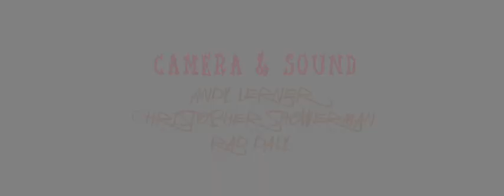Soothing Dickheads - Dickhead Firemen EP. #3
Dickhead Firemen
Soothing Dickheads

Cort McCown Rod McLachlan, Max Tzannes

Produced by Richard Horvitz & Dean Cameron
Directed by Dean Cameron

Camera & Sound
Andy Lerner, Christopher Showerman, Rad Daly

Special Thanks to Sidetrack Creative

Theme Song Written & Performed by DC